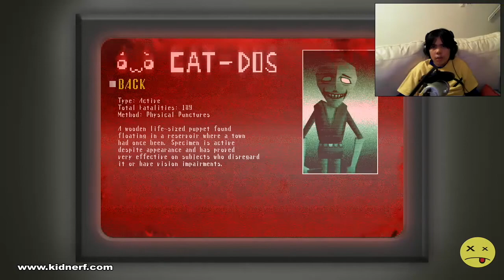Spooky's House of Jump Scares (THROUGH THE DOORS OF HELL!!!) Part-5